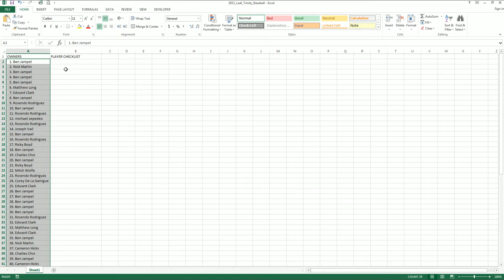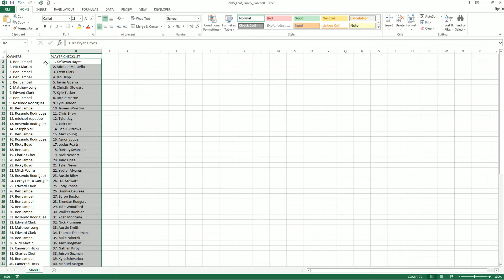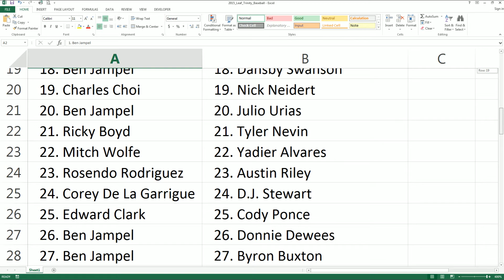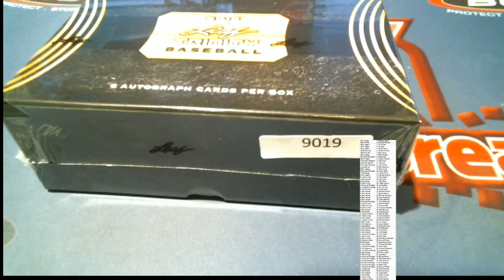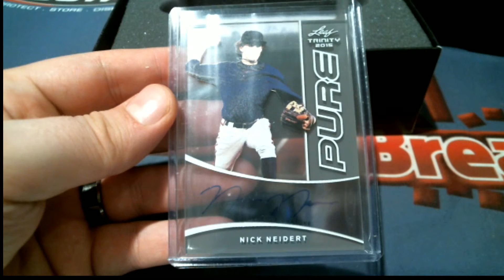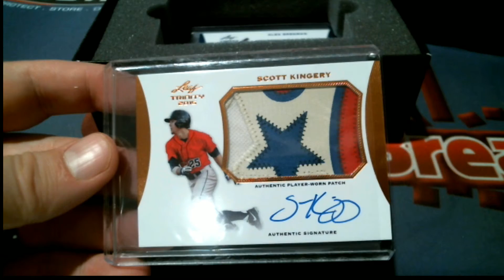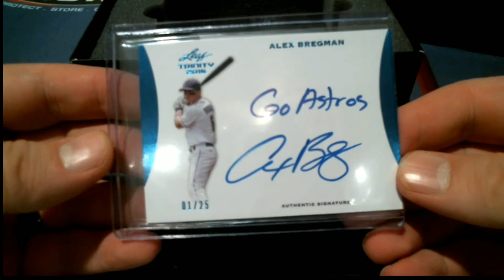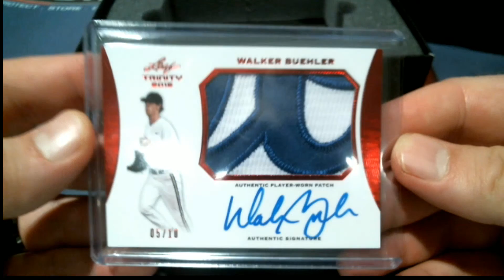2015 Leaf Trinity Baseball Box 9019